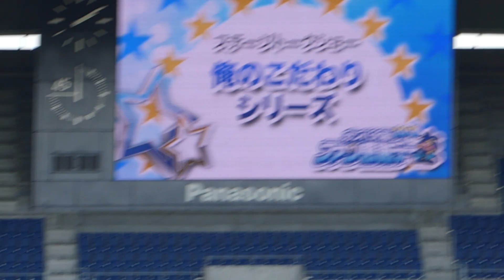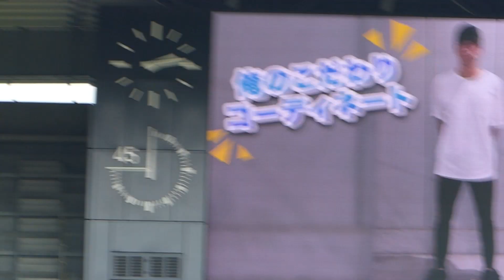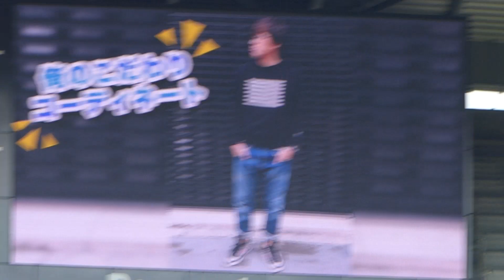2018 ガンバ大阪 ファン感謝デー ステージトークショー 俺のこだわりシリーズ （宮本監督、遠藤、三浦）